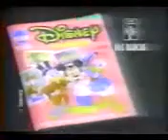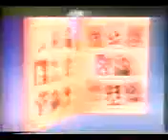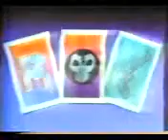intervalo xou da xuxa 31/08/1990 (especial 160 inscritos)